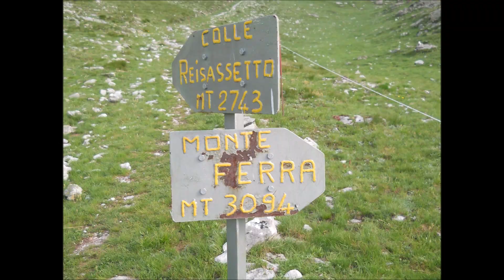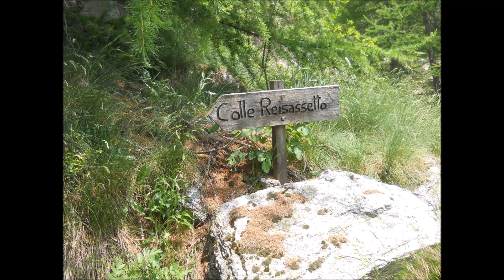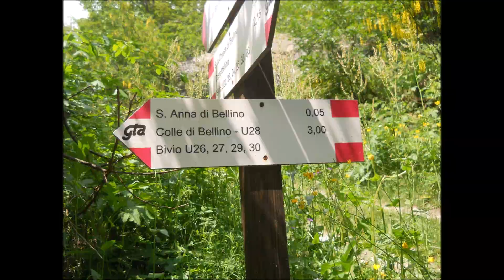Monte la vigna e lago rasciassa. Val Varaita di Bellino.